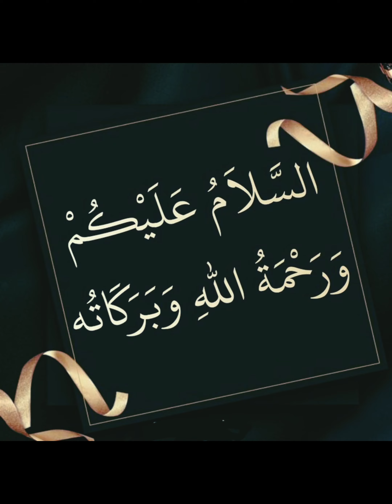ज़ंग़-ए-क़रबला 😥/Pura Waqia